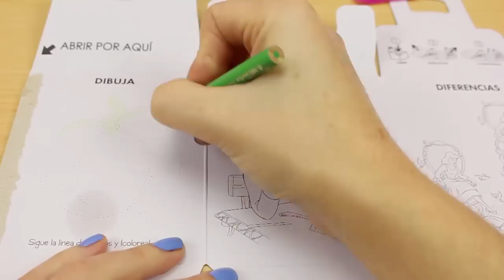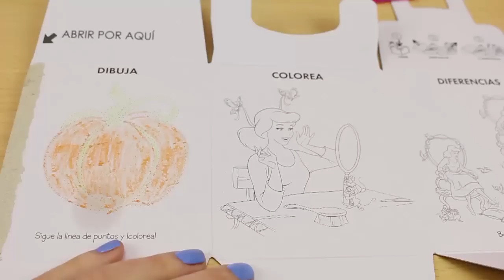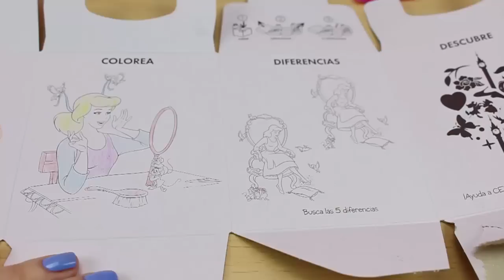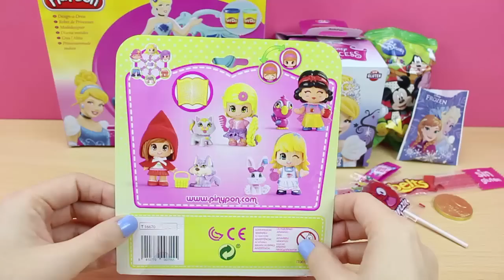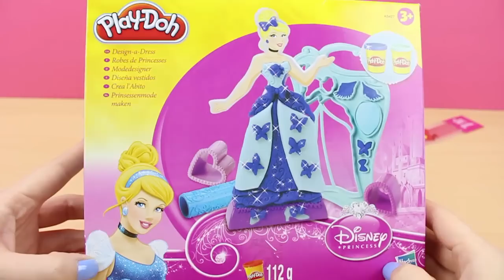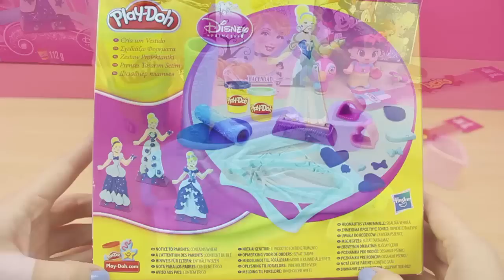Caja Sorpresa Princesas Disney Cenicienta y Blancanieves | Huevos Kinder Sorpresa Princesas Disney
En este vídeo os traigo una Caja Sorpresa de Las Princesas Disney Cenicienta y Blancanieves. Dentro descubriremos un montón de sorpresas muy divertidas!! Seguro que te gustan :)

Dale a "Me gusta" y "Compartir" si te ha gustado el vídeo.

Música: The Only girl y Blue Skies (Biblioteca de audio de Youtube)